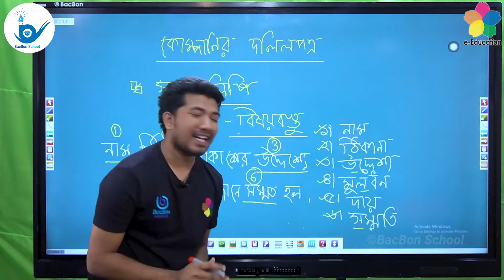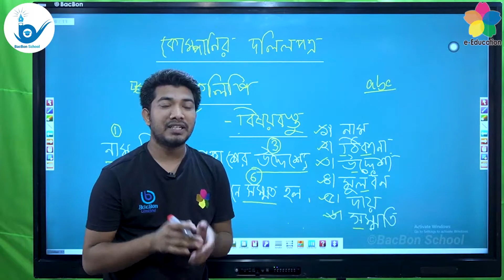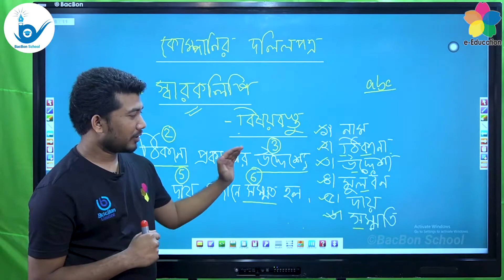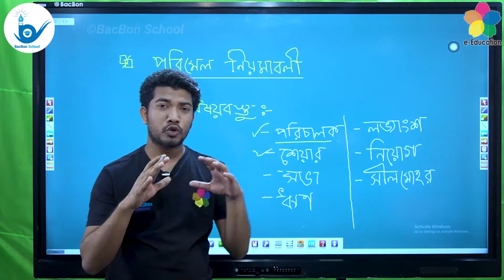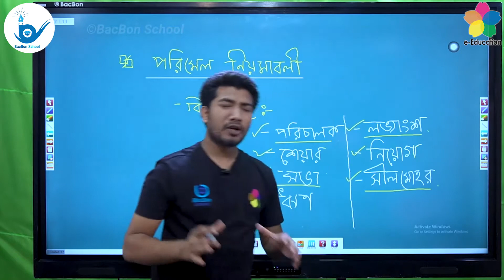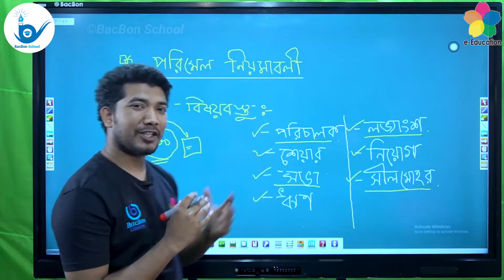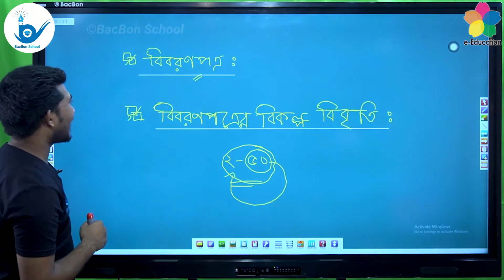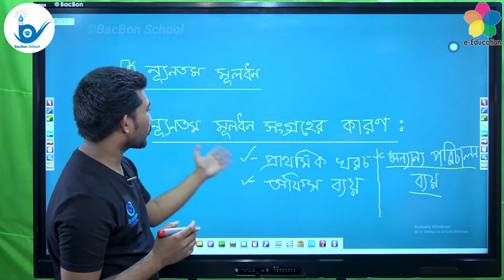কোম্পানির দলিলপত্রাদি | বিশ্ববিদ্যালয় ভর্তি পরীক্ষার প্রস্তুতি | ম্যানেজমেন্ট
বিষয়ঃ ম্যানেজমেন্ট
পাঠ্যবস্তুঃ কোম্পানির দলিলপত্রাদি
শিক্ষকঃ আব্দুল্লাহ আল মামুন (জিসান)
(ঢাকা বিশ্ববিদ্যালয় )

বিশ্ববিদ্যালয় ভর্তি পরীক্ষার প্রস্তুতি নিতে এখনই ডাউনলোড করুন BacBon School App